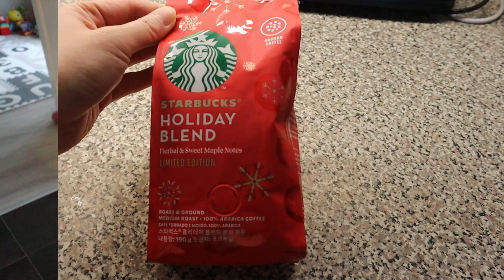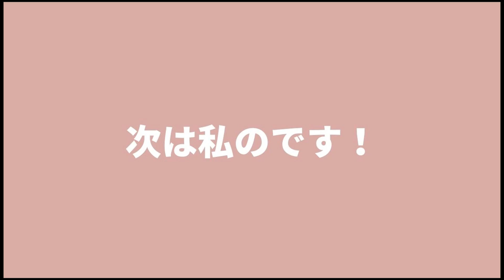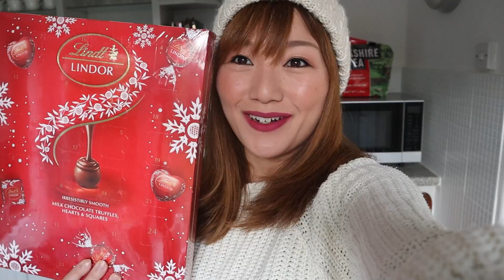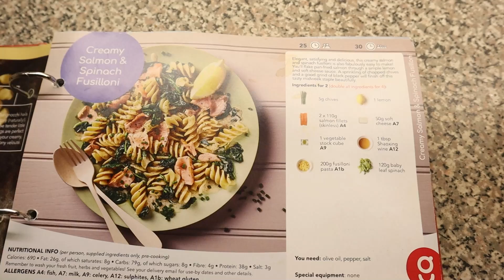クリスマスツリーを飾りました！VLOGMAS DAY 1 | ビログマス１日目 | 国際結婚 | イギリス生活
今日12月1日から12月25日まで毎日vlogをアップするVLOGMASにチャレンジしたいと思います。
今日のビデオはその1日目でクリスマスツリーを飾りました！